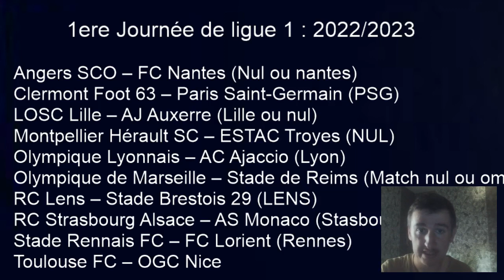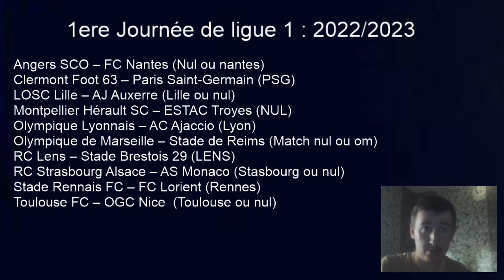1ÈRE JOURNÉE DE LIGUE 1 : 2022/2023 MES PRONOSTICS FOOT